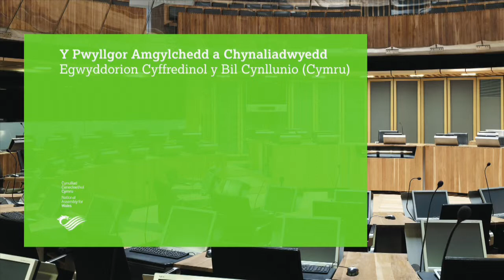Egwyddorion Cyffredinol y Bil Cynllunio (Cymru)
Mae Pwyllgor Amgylchedd a Chynaliadwyedd Cynulliad Cenedlaethol Cymru yn cynnal ymgynghoriad i egwyddorion cyffredinol y Bil Cynllunio (Cymru).

I gael rhagor o wybodaeth am gefndir y Bil, darllenwch ein blog

I weld sut y gallwch roi eich sylwadau ar y Bil, ewch i wefan y Pwyllgor